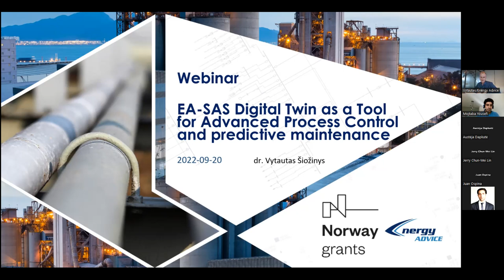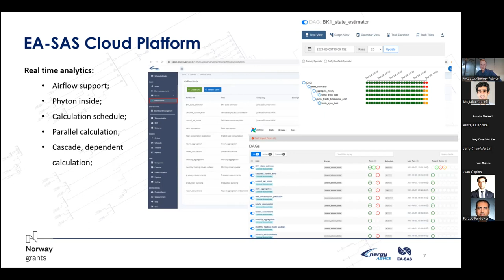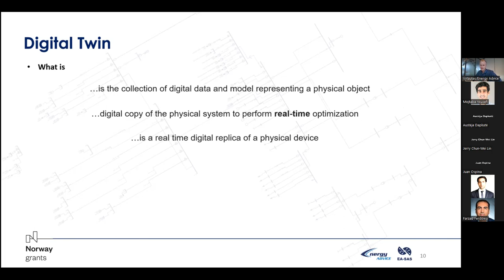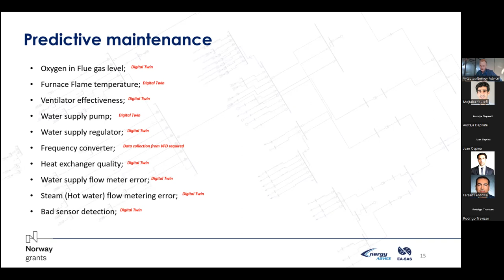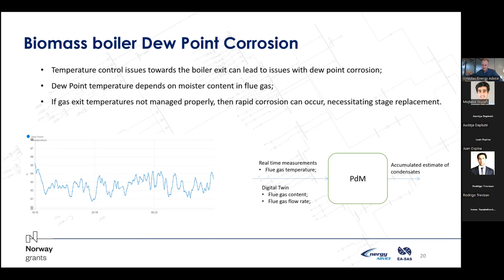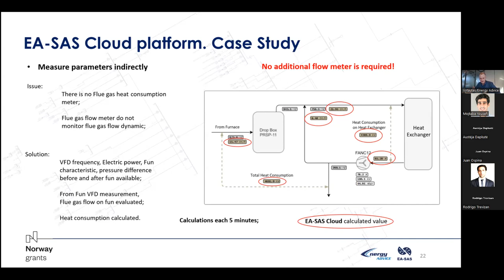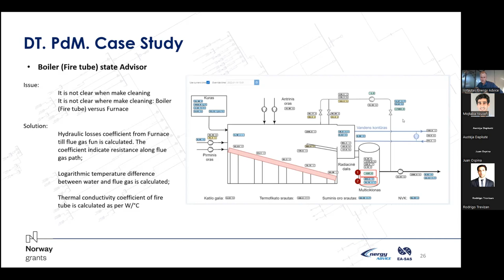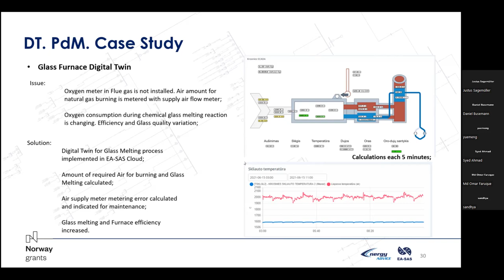HVL Data Science Seminar | Vytautas Siozinys | EA-SAS Digital Twin as a Tool for Advance process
Seminar Title:  EA-SAS Digital Twin as a Tool for Advanced Process Control
Date: 20,  Sep 2022

Speaker: Dr. Vytautas Šiožinys, Energy Advice, Lithuania

Host: Dr. Mojtaba Yousefi

* This event is jointly organized by the Task Force on Resilient and Secure Large-Scale Energy Internet Systems